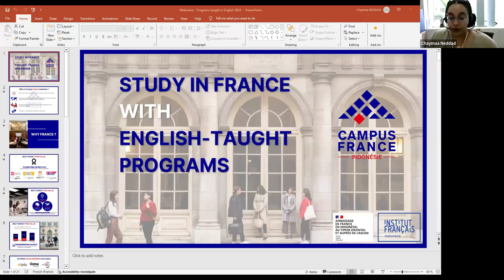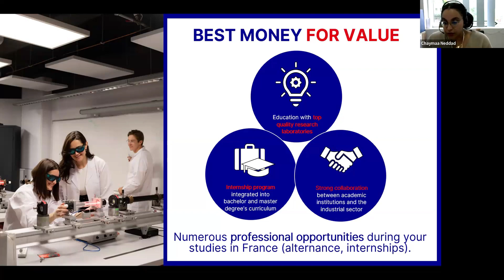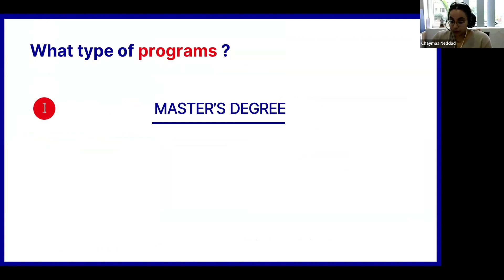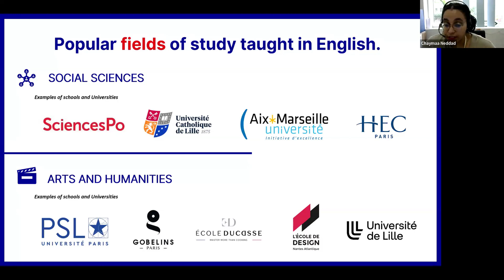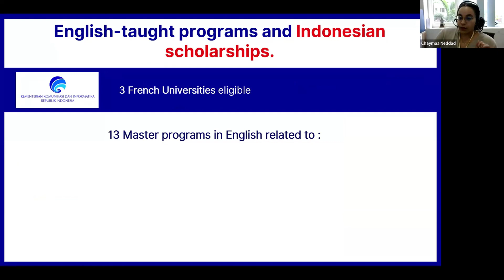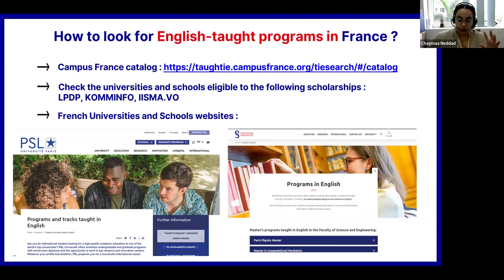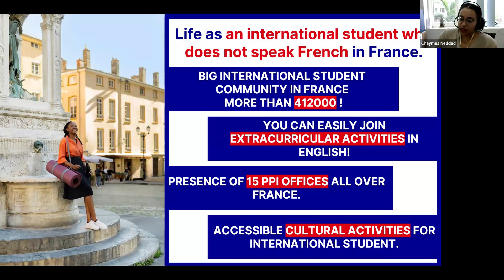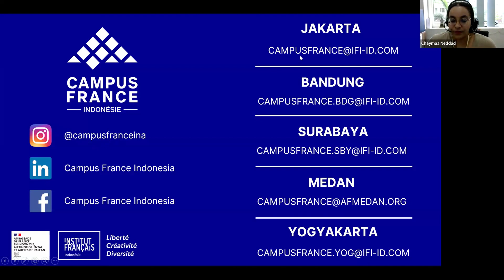Study in France🇫🇷 with English - Taught Programs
🎥 Ketinggalan Webinar Study in France with English-Taught Programs.

Pelajari cara melanjutkan studi di Prancis dengan program yang diajarkan dalam bahasa Inggris! 🌍🎓 Selain itu, dapatkan informasi tentang beasiswa khusus untuk program-program ini.

Tonton kembali rekaman webinar sekarang dan mulai langkah pertama untuk memulai persiapan perjalanan akademik  di Prancis! 🇫🇷✨